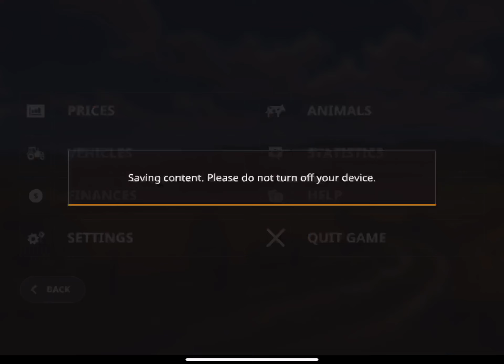Farming Simulator 20 #515